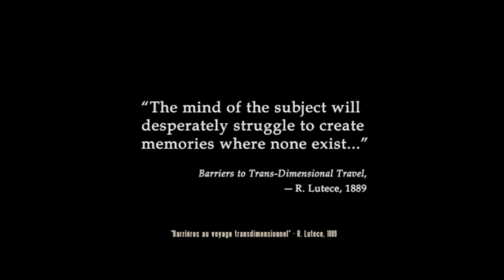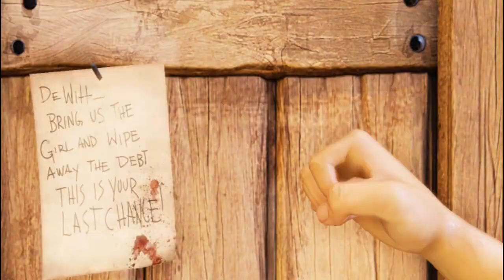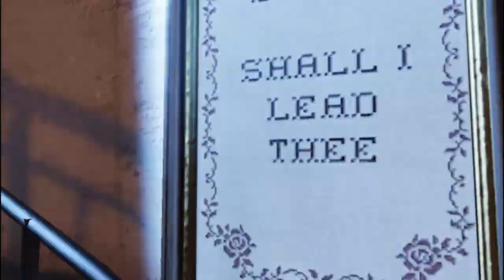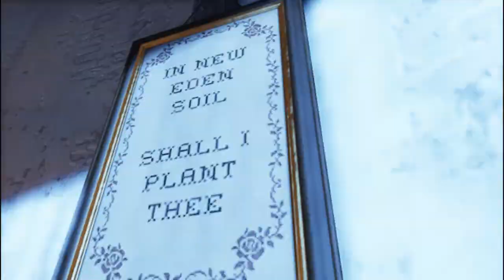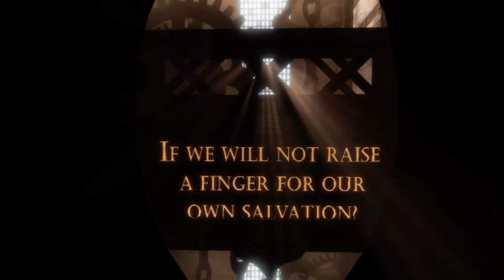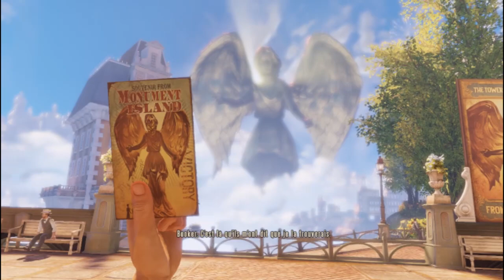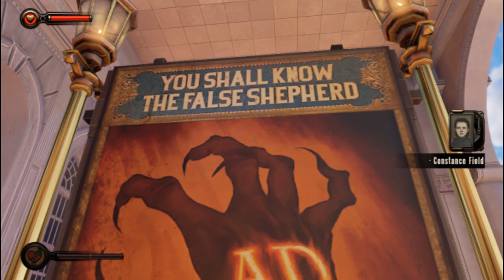Let's Play Bioshock Infinite -épisode 1 | Ville de maniaque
Premier épisode de mon Let's Play sur Bioshock Infinite. J'étais juste supposé tourner un épisode ce soir-là, mais finalement je n'ai pas pu résister à en tourner trois. Juste pour vous donner l'idée de comment c'est cool...